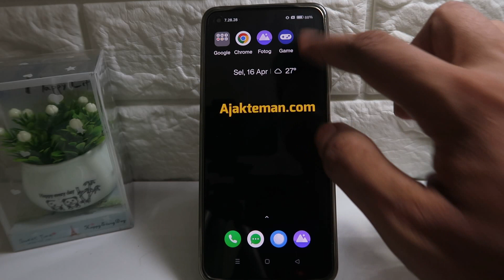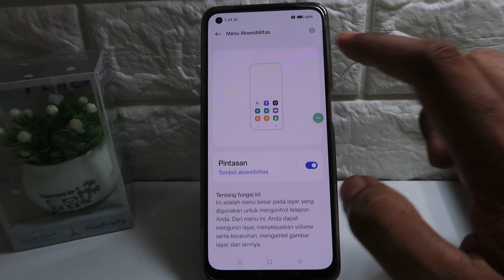Cara Mengatur Volume Tanpa Tombol Hp Realme